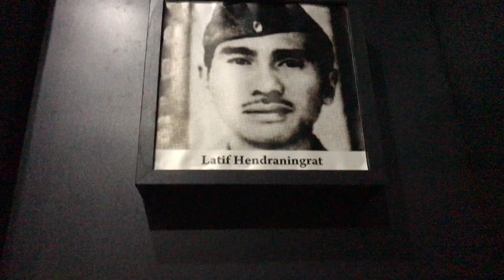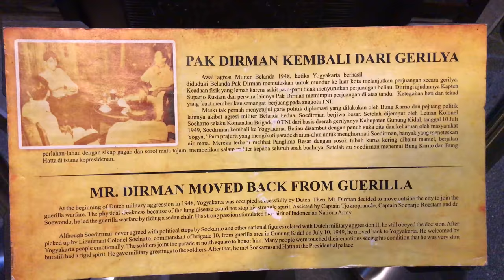516 KM DARI KOTA JAKARTA